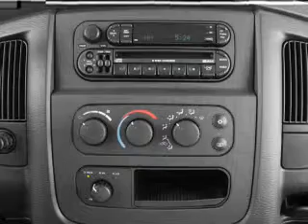2005 Dodge Ram 2500 - Allentown PA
Year: 2005
Make: Dodge
Model: Ram 2500
Trim: SLT
Engine: 5.7 liter 8 cylinder 16 valve
Transmission: Automatic
Color: Mineral Gray Metallic
Mileage: 33423
Address:
4611 Hamilton Blvd
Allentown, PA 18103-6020